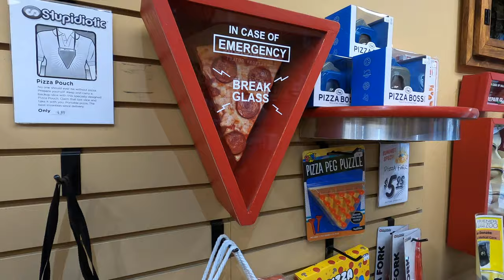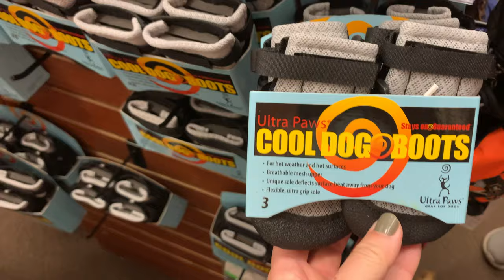Camping at Big Bear with our Mini Goldendoodle Puppy Luna, dog friendly restaurants and shops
We went camping at Big Bear with our Mini Goldendoodle Puppy Luna. It was our goldendoodles first time camping and we had a great time. Big Bear Lake is in Southern California. There is a village area with dog friendly restaurants and shops too, we really enjoyed walking the town with our puppy.

Luna is an f1 mini goldendoodle. Her mother is a golden retriever and her father is a mini poodle. This is the best breed of dogs! This is our DOG VLOG!